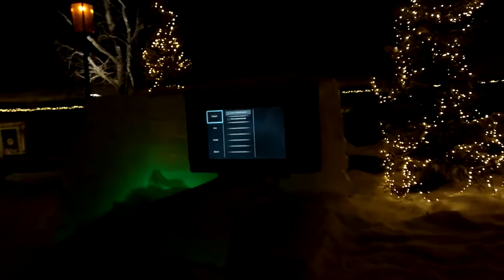La casa di Babbo Natale by night